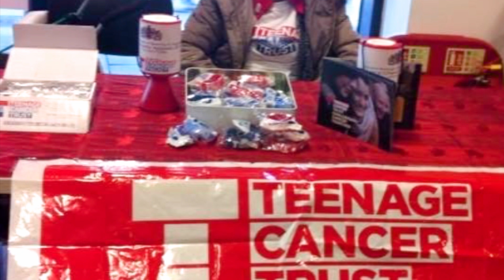Steve Henigan's Channel Swim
Understand more about my challenge, what got me to this point and the reasons why I am doing it.